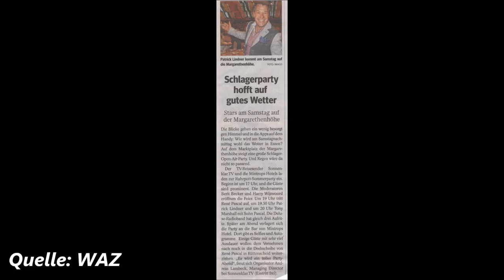1300 * Der Sportler * Reisen * Margarethenhöhe Ruhrpott-Sommerparty Tony Marshall * 2 12.08.2017